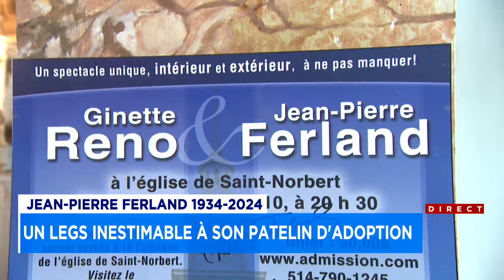Saint-Norbert pleure le décès de Jean-Pierre Ferland - reportage